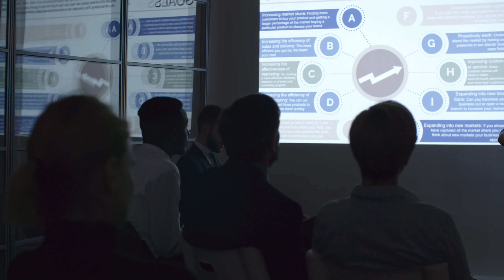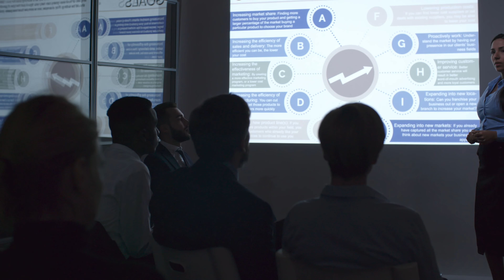Das Scrum Review - Das mache ich, wenn mehrere Teams zusammenarbeiten!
Wenn mehrere Teams zusammen an einem Produkt arbeiten, bleibt der Wissensaustausch zwischen den Teams oft auf der Strecke. Meine Teams passen deshalb oft das Scrum Review Meeting an um noch einen weiteren Fokus auf die Agenda zu bringen!

00:00 Das ist wichtig!
00:46 Was ich immer vorschlage
01:13 So machen wir es
02:35 Was ich auch oft erlebe